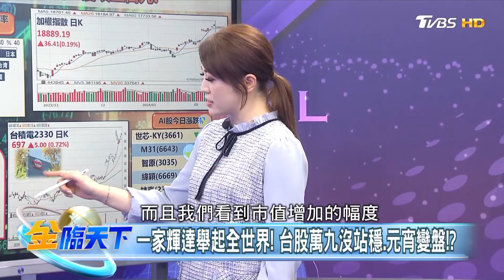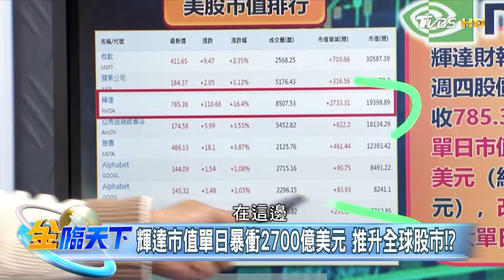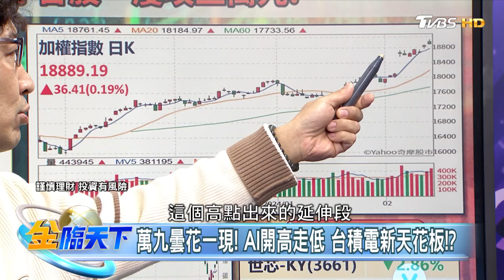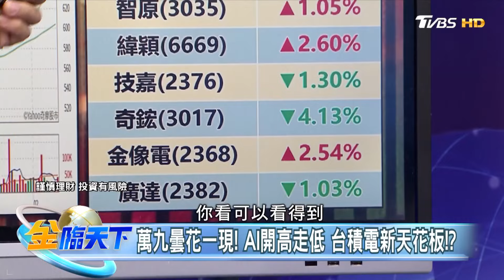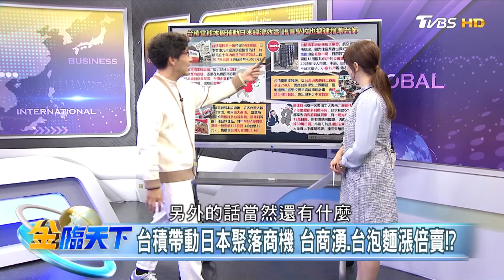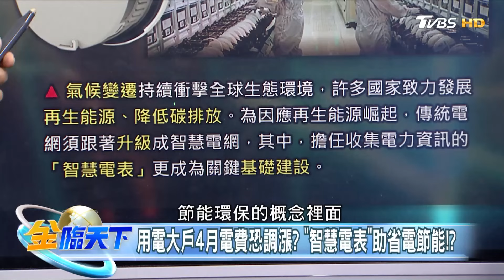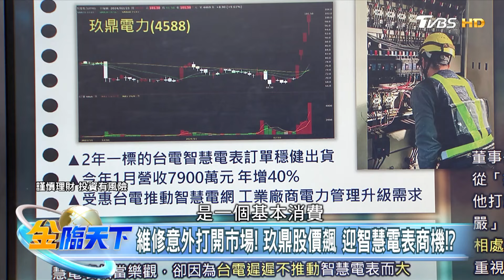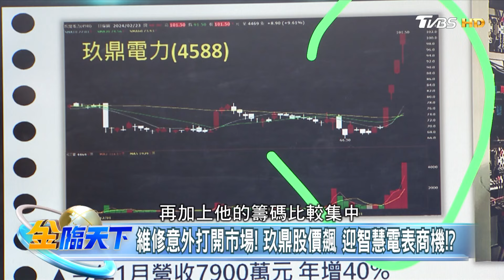【精華】台積電熊本廠催動日本經濟效益 輝達推升全球股市創新高 台股一度攻上萬九！ 林友銘@tvbsmoney 20240223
📍重點筆記📓
一家輝達舉起全世界！ 台股萬九沒站穩.元宵變盤！？
輝達市值單日暴衝2700億美元 推升全球股市！？
萬九曇花一現！ AI開高走低 台積電新天花板！？
台積熊本廠催動日經濟效益 上看4.3兆新台幣！？
台積帶動日本聚落商機 台商湧.台泡麵漲倍賣！？
日商"積"爆發！ 語言學校聘台師.建商賺飽飽！？
用電大戶4月電費恐調漲？ "智慧電表"助省電節能！？
維修意外打開市場！玖鼎股價飆 迎智慧電表商機！？

📍熱門主題📍
99%美國人明年財務更糟 高利率帳戶卻不用 台美AI大漲救經濟 看波浪位階找趨勢族群｜金臨天下 完整版 20231208